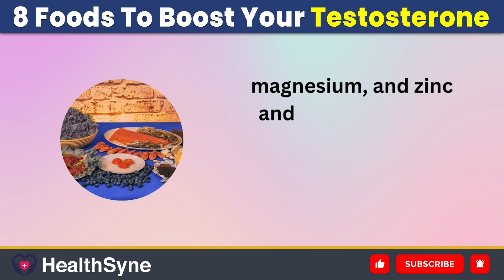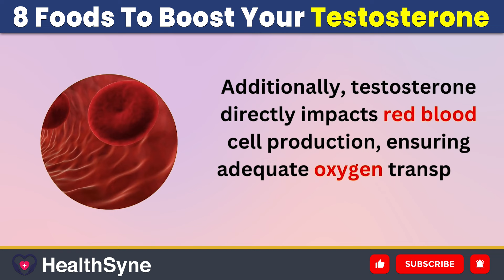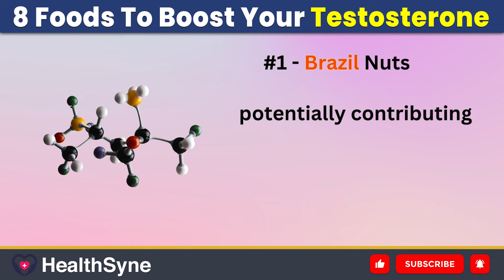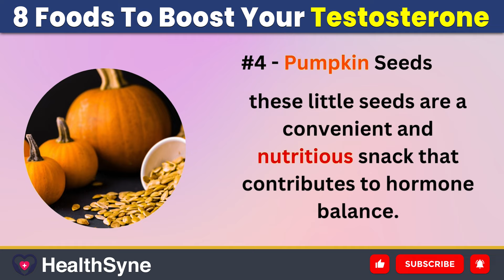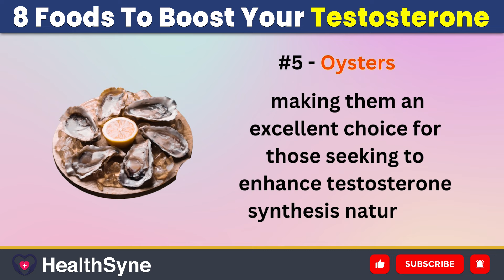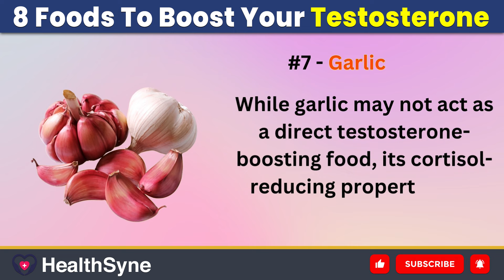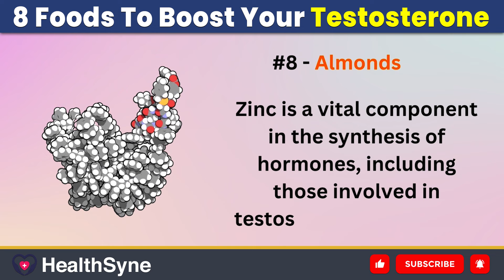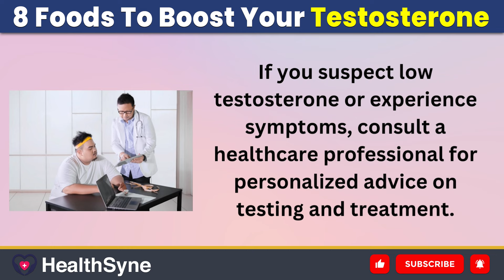Just EAT Those 8 Foods That BOOST Your Testosterone LEVELS Dramatically!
Ever wondered about the natural ways to enhance testosterone levels? Our video, "8 Testosterone Foods for Men," delves into the impact of diet on this crucial hormone. Testosterone influences various aspects of men's health, including sex drive, bone and muscle health, sperm production, and blood cell production. Testosterone levels naturally decline as you age, but factors like medications, high body fat, and certain health conditions can accelerate this process. Join us as we explore a health-promoting lifestyle and nutrient-rich foods that may contribute to maintaining healthy testosterone levels.

Key Testosterone Foods:

*Brazil Nuts* - Rich in selenium, supporting testosterone metabolism.
*Ginger* - Boosts testosterone levels and adds flavor to your meals.
*Eggs* - Provide cholesterol, a precursor to testosterone synthesis.
*Pumpkin Seeds* - Packed with zinc and magnesium for hormone balance.
*Oysters* - High in zinc, crucial for testosterone production.
*Pomegranate Juice* - Reduces cortisol levels and promotes mood enhancement.
*Garlic* - Lowers cortisol levels, supporting hormonal balance.
*Almonds* - Rich in zinc, vital for testosterone synthesis.